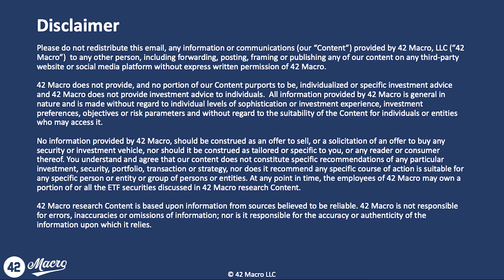The Macro Minute | April 12, 2024